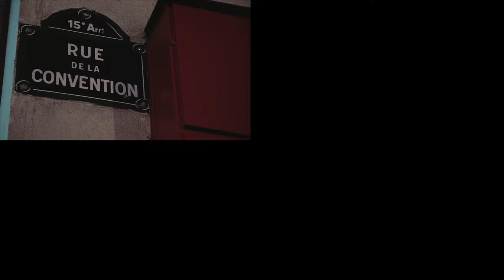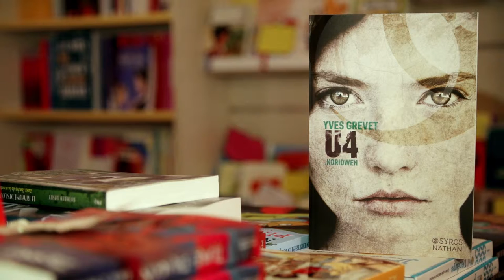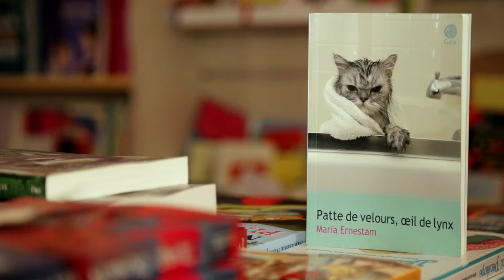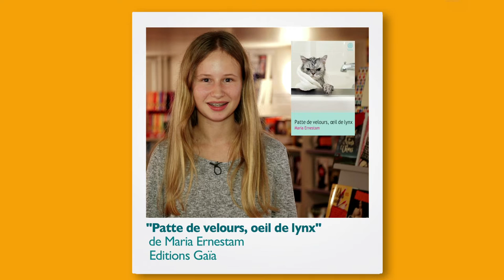Paroles de libraires spéciale littérature jeunesse avec Khatleen, de la librairie Le Divan Jeunesse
"Paroles de libraires spécial jeunesse" avec Khatleen, de la librairie Le Divan Jeunesse, découvrez les coups de cœur des ados du club de lecture : "Animale" de Victor Dixen (Pôle fiction), les 4 tomes de U4 (Syros Nathan), et "Patte de velours, oeil de lynx" de Marie Ernestan (éditions Gaïa) | lecteurs.com